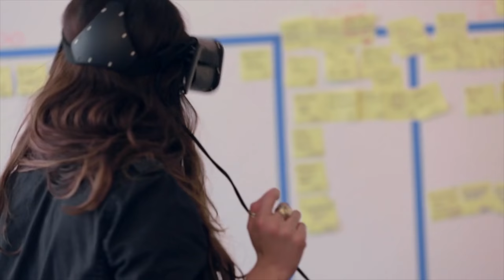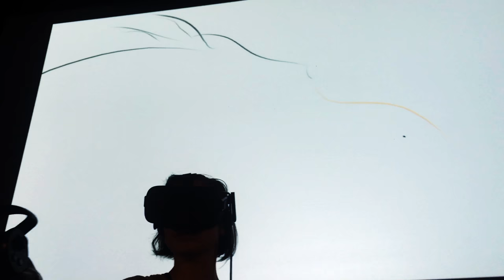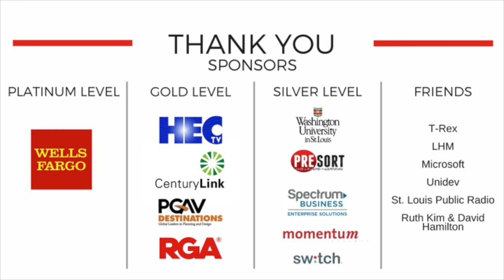How Virtual Reality Changes the Story... and the Audience | Max Planck | TEDxGatewayArch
Max talks about the new story telling experience for Virtual Reality.   These are frontier times for the vocabulary and technology that will be with us for decades to come.

After graduating from MIT with a degree in computer science, Maxwell joined Pixar as a Technical Director, solving the creative and technical problems of making 6 animated feature films: Cars, WALL-E, Up, Brave, Monsters University, and The Good Dinosaur.

As amazing as Pixar is and will continue to be, after 10 years, Maxwell felt that the technical problems of making a computer animated film had been worked out. So he left to find his generation's leap forward in entertainment technology and help build something that is novel, awe-inspiring and unsolved. He found what he was looking for in virtual reality, a new medium for how we tell stories and touch our audiences.